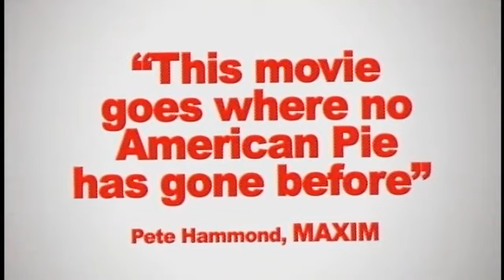american pie naked mile trailer